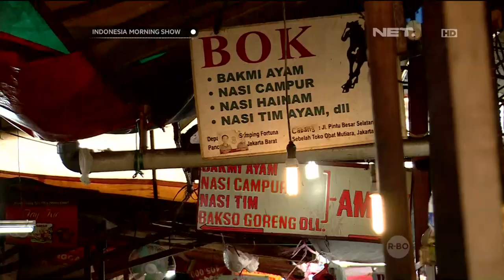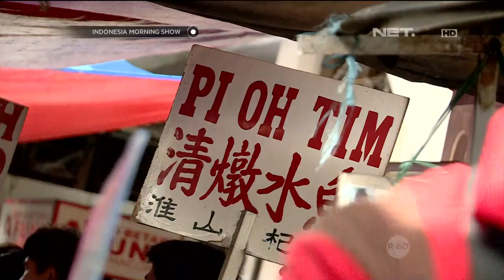Pasar Petak Sembilan di Jakarta - IMS